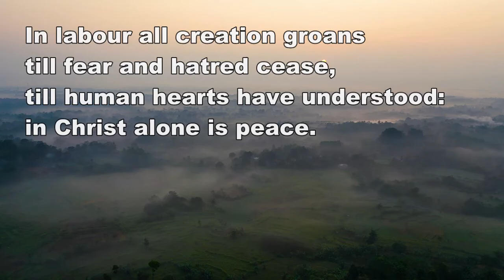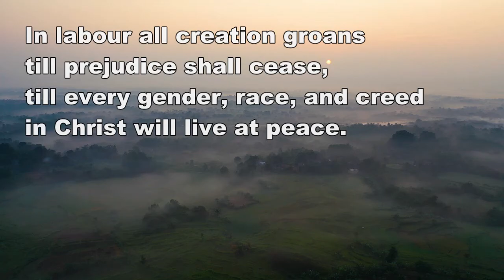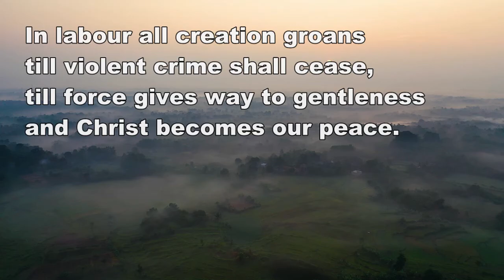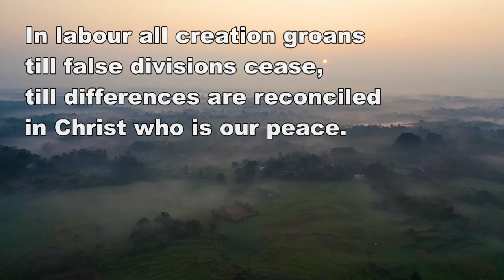In labour all creation groans. Lyric video (StF 704)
In labour all creation groans by Delores Dufner, OSB
Set to the tune of Amazing Grace.
No permissions needed for use in worship!